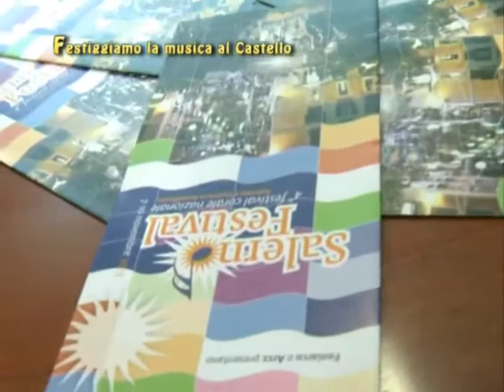musica al castello